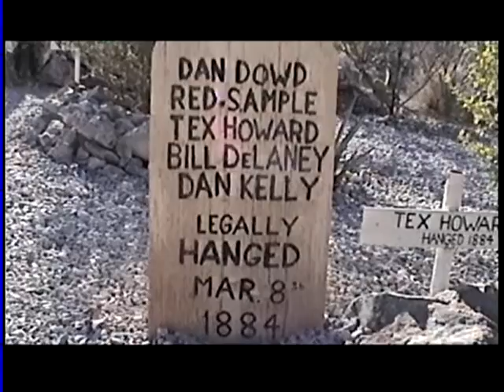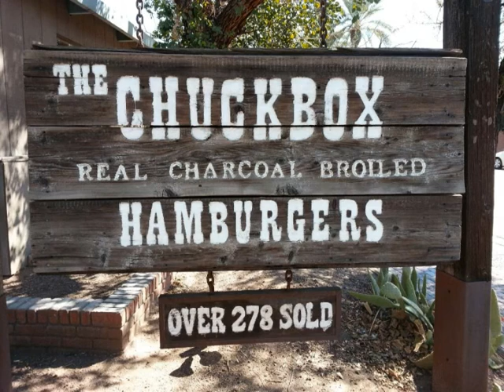2000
Tombstone, AZ - Boothill Graveyard